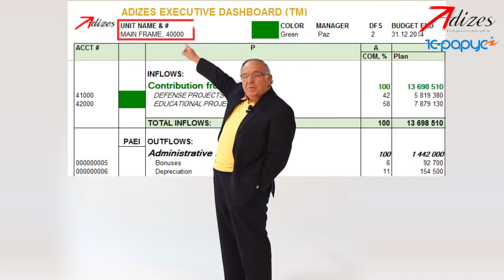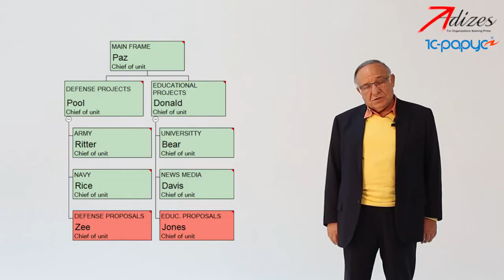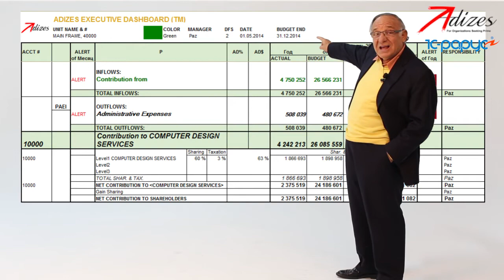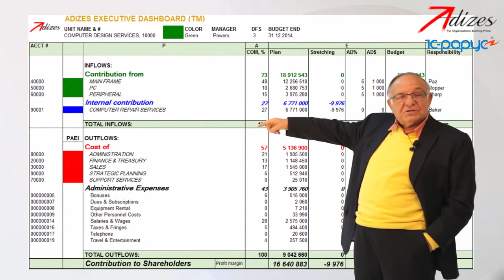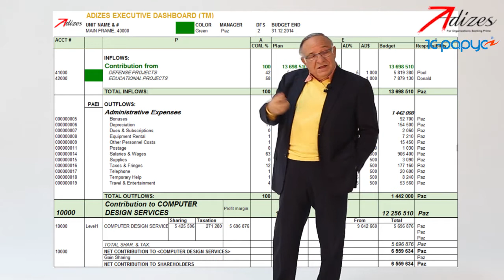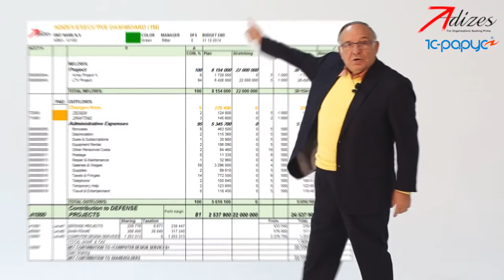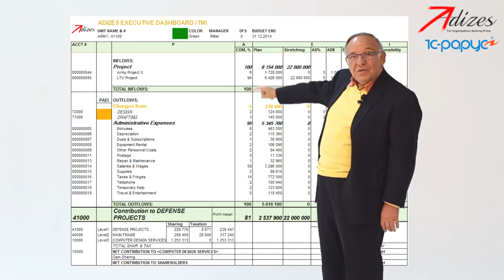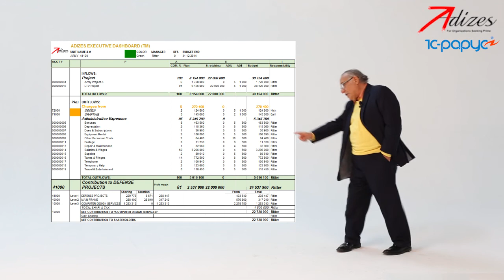The Adizes Executive Dashboard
Watch and hear Dr. Adizes describe the Adizes Executive Dashboard.